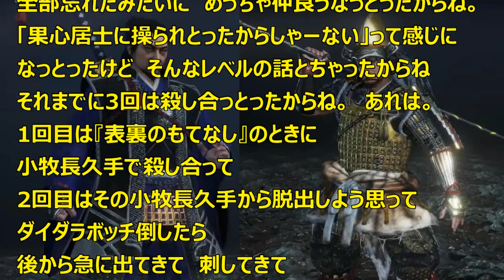ミルクボーイ風漫才 【仁王2】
ミルクボーイ風漫才を「仁王２」をネタにやってみました。
藤吉郎推しの方、すみません。
1周クリアしていると、「そんなんあったなー」って見れると思います。